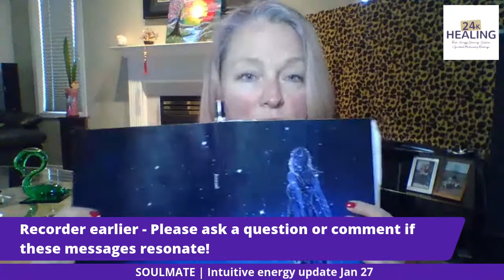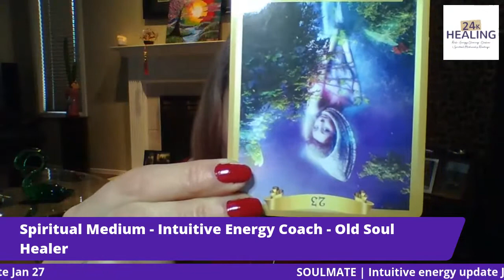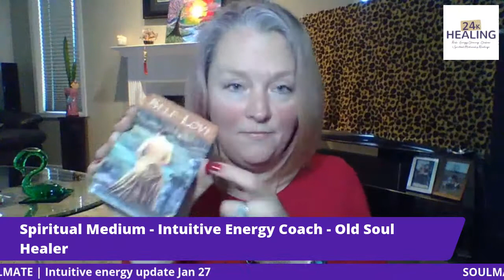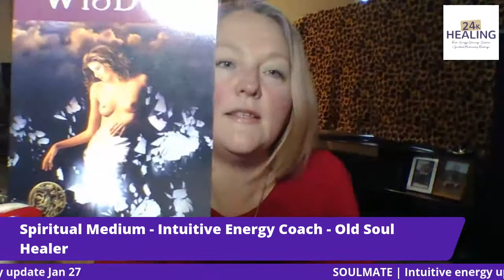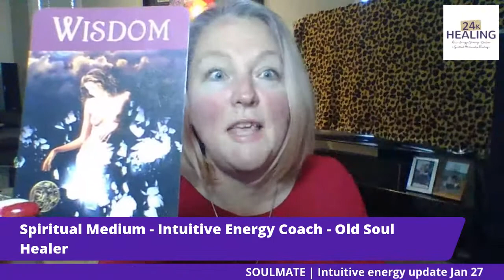SOULMATE | Intuitive Energy Update for January 27, 2020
Are you your SOULMATE? What about TWINFLAME?

Tune in to find out about your week, and Mentorship starts Feb 21st!

Never miss an event / video / contests - get on the email list and stay in touch

Share or tag a friend if you care!

Current Readings Offered:

Intuitive Reading with Oracle Cards - 3 card's $55, 6 card spread with anchor (message) $88
Mediumship, Life & Spiritual Advice , Love Advice, and/or Career Advice.

Reiki Rescue Reading - $222 CAD
I tune into you 360 degrees physically/mentally/emotionally & spiritually. In the 1 hour session I offer concrete advice and messages to get you started on your healing journey. I will scan your chakras, find where your blockages are. Then through distance healing I energetically go in and cleanse, release and unblock what is holding you back. I also receive mini insights through psychic, mediumship and intuitive and messages from your spirit guides, angels and loved ones.

Want to develop your intuitive skills and help heal yourself and heal/teach others? The "IN SPIRIT" Mentorship program is open - comment "MENTORSHIP" to get on the waiting list.

Personal readings are the perfect way to gain insight for spiritual growth, and engage in self care. We are all about a well-rounded approach to self care. This is merely the spiritual part. Never feel ashamed to get treatment for suspected mental disorders. As always, consult with your doctor.

I’m a spiritual medium, intuitive energy coach, old soul healer and Animal/Reiki Master & teacher. I give insight to you.

FREE GROUNDING AUDIO & MEDITATIONS - TAKE IT WITH YOU ON THE GO!

Personal readings are the best way to receive messages of love and light from loved ones. Gain insight and a blueprint for you, mentally, physically, emotionally and spiritually.

If you would like Distance Reiki Healing, I will send you 1 session in return for a review on my Facebook page or Google.

Deck used: Energy oracle deck - Sandra Anne Taylor